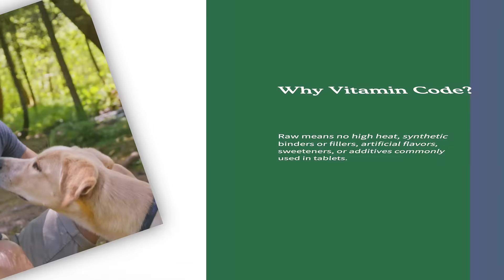Vitamin Code Family Multivitamin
Looking for a great multivitamin to give to the entire family? Then Vitamin Code Family Multivitamins are the right choice for you. This comprehensive, whole food, multi-nutrient formula is designed to "fill in the gaps" that diet alone may be missing.